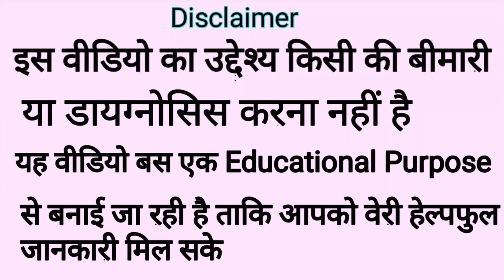Roxid 150 mg /How to use Roxid 150 MG/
Dosto maine aapko is video mai roxid 150 mg tablet ka use bataya hai iska use jo kiya jata h kane ke infection mai,gale ke infection mai kiya jata h I hope aapko ye video bahut pasand.

Queries Solved.
1)How To Used Roxid 150 mg Tablet
2)Roxithromycin 150 mg
3)Roxithromycin
4)Roxid 150 mg
5)Roxid 300 mg